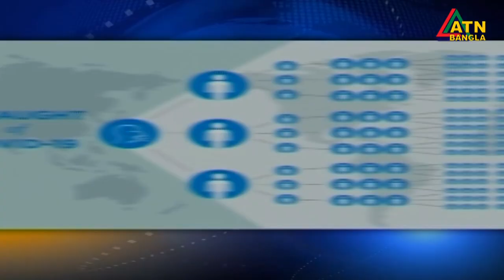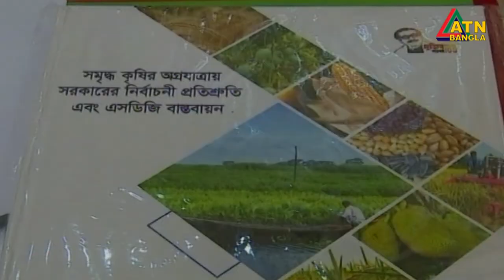এটিএন বাংলা সকাল ৭টার সংবাদ । 29.07.2020 | ATN Bangla 7am News